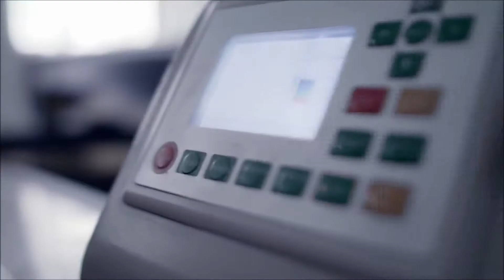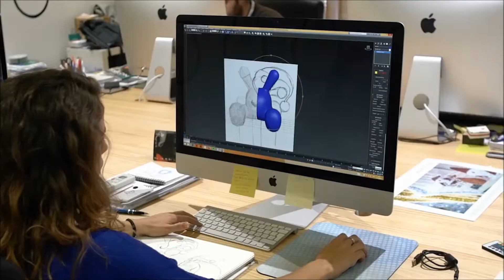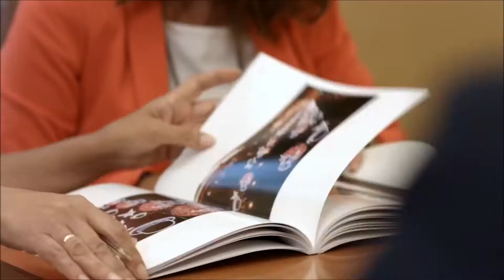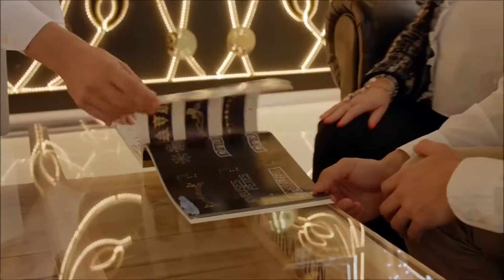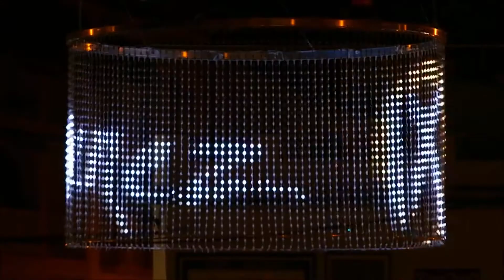PROCESO DE INTERNACIONALIZACIÓN DE ILMEX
Entrevista a D. Francisco Jiménez - Responsable de internacionalización ILMEX